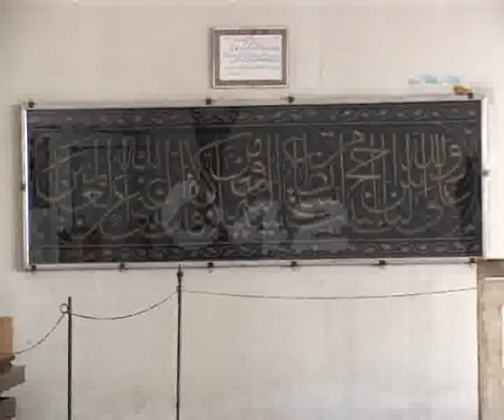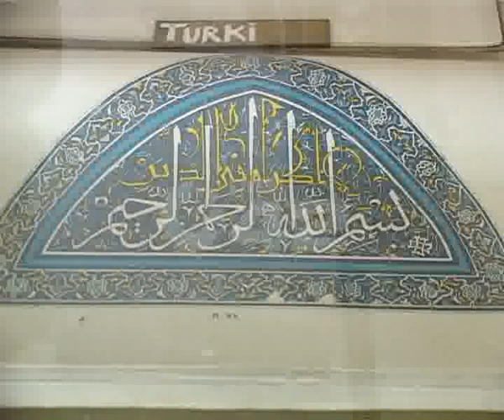Summit Minar Mall Road Pkg By Amir Dar City42